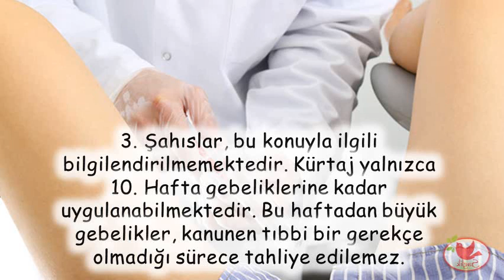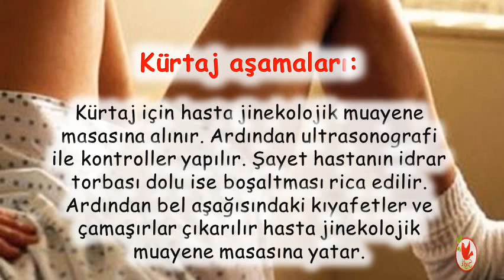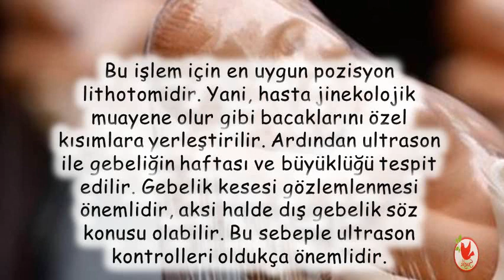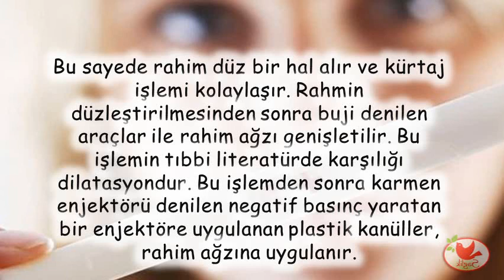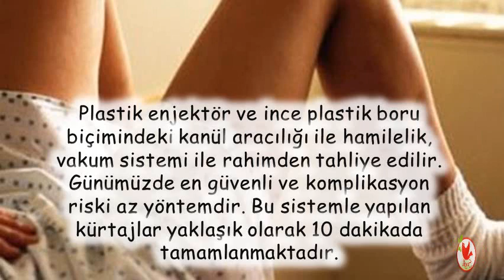Kürtaj Nasıl Yapılıyor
Kürtaj Nasıl Yapılıyor,kürtaj nasıl yapılır canlı izle,kürtaj nasıl olur resimli anlatım,kürtaj nasıl yapılır izle öğren,kürtaj ne kadar sürer,kürtaj nasıl yapılır youtube,kürtaj sonrası,kürtaj günah mı,vakumlu kürtaj nasıl yapılır